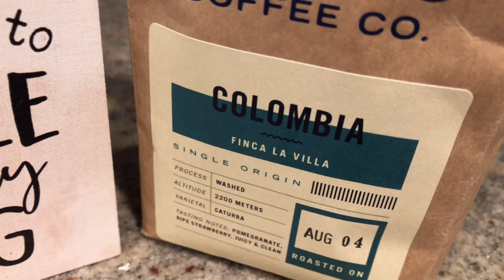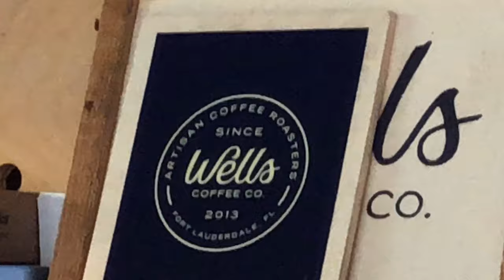Basenji Zinga & Zulu Show Off Some Tricks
Just a quick video we shot tonight. Zinga & Zulu got some cucumber, and they had fun showing off their trick skills.

Treats
Wholesome Pride Pet Treats Sweet Potato Fries Dog Treats
Crazy Dog Train-Me! Training Reward Dog Treats
Fruitables Pumpkin & Berry Flavored Treats
Tooth Care
Petrodex Enzymatic Toothpaste
Fresh Breath by TropiClean No Brushing Oral Care Gel
Pet Republique Dog Toothbrush
Food
AvoDerm Natural Grain Free Salmon
AvoDerm Natural Grain Free Beef
AvoDerm Natural Grain Free Turkey
Puzzle Feeders
Smelly Matty
Outward Hound Nina Ottosson Puzzle Feeder
Cameras
Wyze Cam
GoPro Hero 8